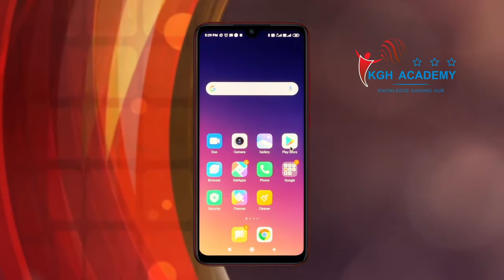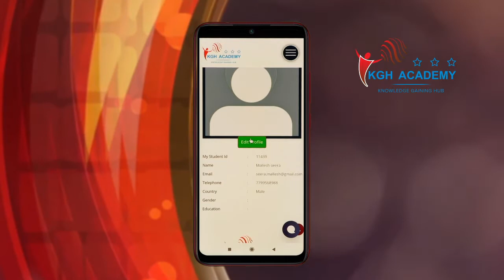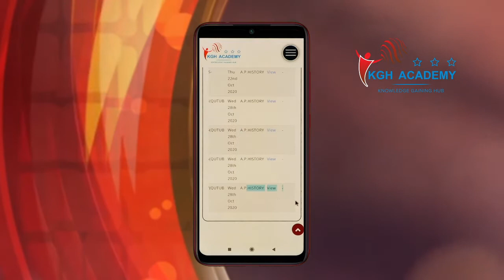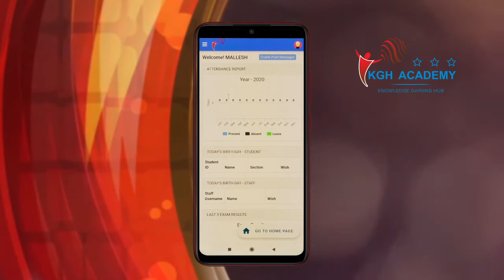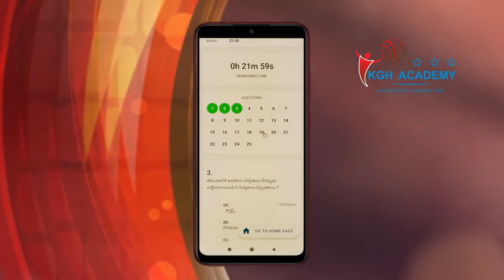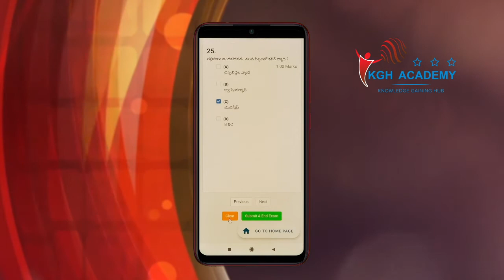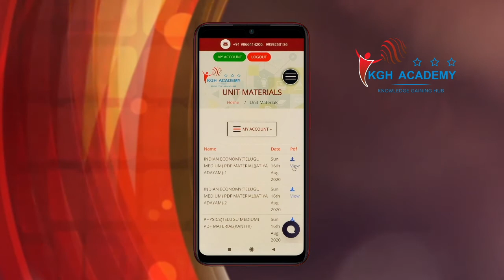KGH Academy App Instructions // And Details @DREAMS IAS STUDY CIRCLE